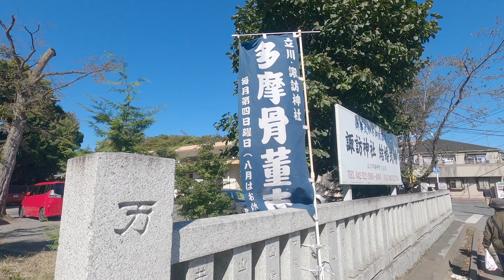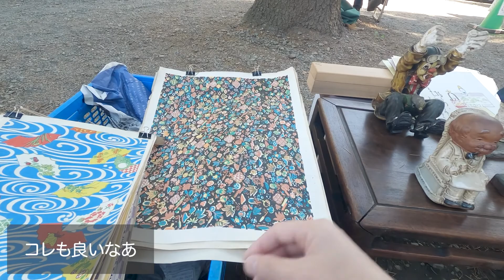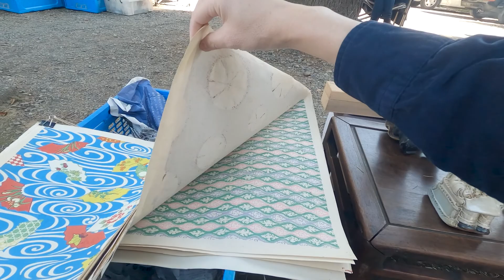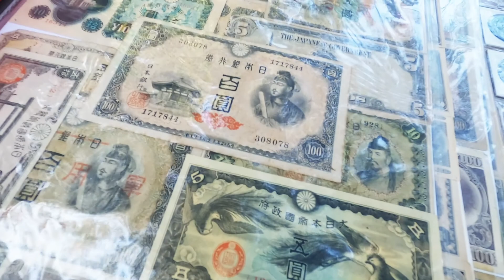「立川諏訪神社の骨董市へ」Vlog #8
今回は、立川市の諏訪神社で開催された骨董市に行ってきました。出店数は少なめですが、気楽に見られます。
神社の表参道で開かれているのですが、木々が立ち並ぶ中、快晴だととても気持ちの良い場所です。